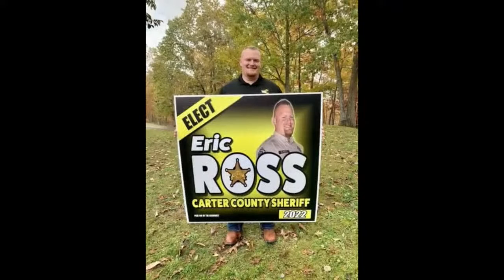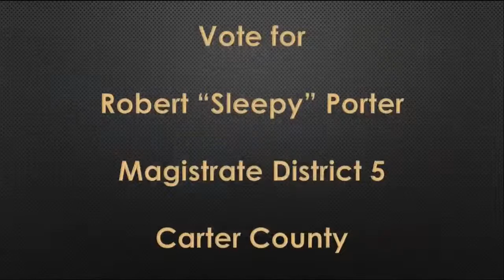Middle School Volleyball - West Carter vs Rowan County A Team 4/14/22